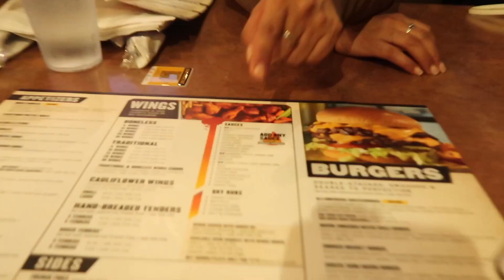We went to the Banda MS Concert Ft. Kar&Rob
Hey Guys! Welcome back To KAR & Rob It's our first vlog back in a while, we hope you enjoyed this vlog, stay posted for the next!

Karlas Instagram: @karlavromeroo
Roberto's Instagram: @yrn_roberto